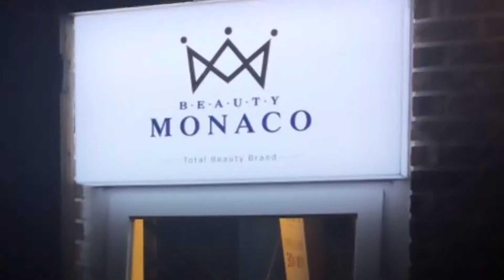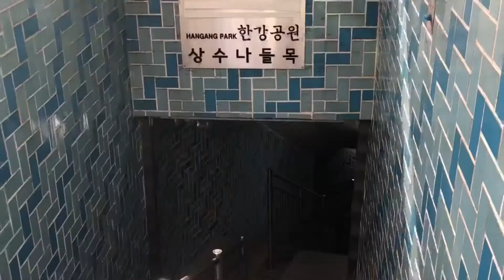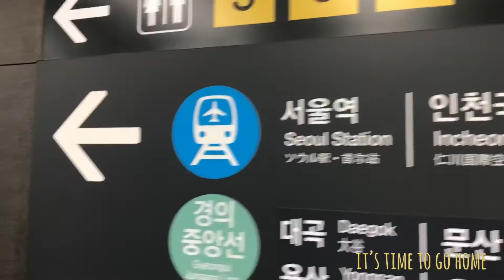Seoul travel diaries part 7 - Yeonnam-dong Cafe, Mangwoon Park Han river, Hongdae, Incheon Airport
Hi.. It’s my last day in Korea. Because my flight was at night, so I decided to wander a bit near hongdae area. I’ve visited a cute comical cafe in Yeonnam-dong area. I also chill a bit near han river in Mangwoon park. And the last, go home to Incheon International Airport.